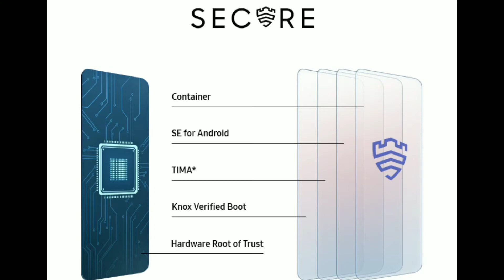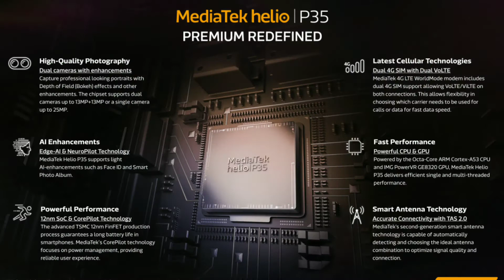Samsung Galaxy A12| Bangladeshi Price review and my opinion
Samsung Galaxy A12 officially launched in Bangladesh at ৳15,000/- (4/64) Gb